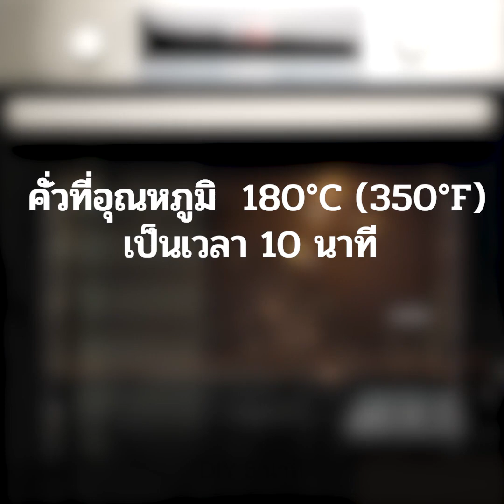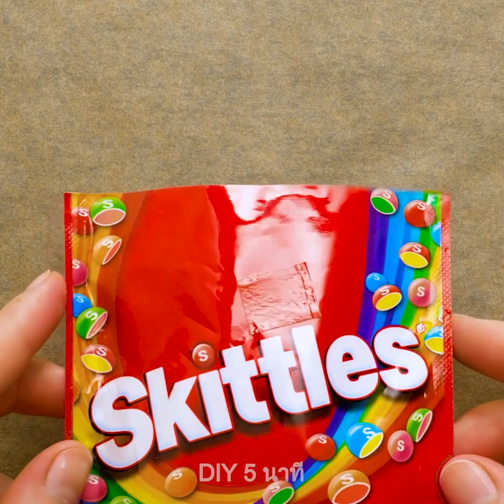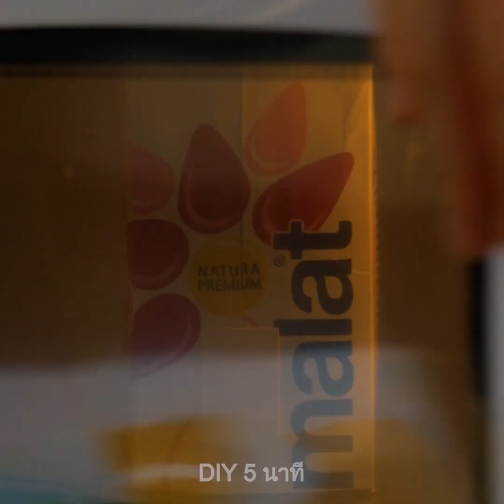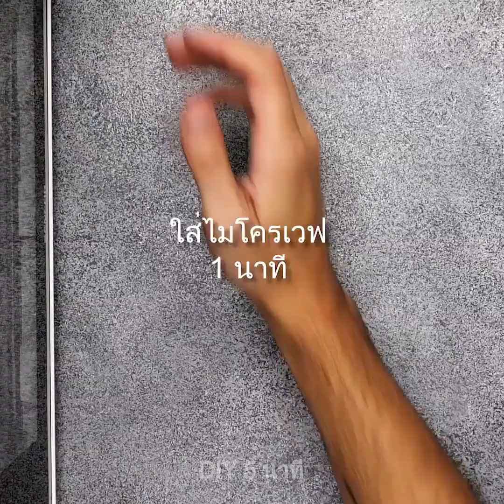เคล็ดลับและสูตรขนมหวานสุดน่าทึ่ง || ขนมหวาน DIY ง่าย ๆ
TIMESTAMPS:
00:04 ขนมโฮมเมดง่ายๆ
02:15 ไอศครีมสไปรท์
05:03 คุกกี้ Oreo
10:28 ของหวานง่ายๆในไมโครเวฟ